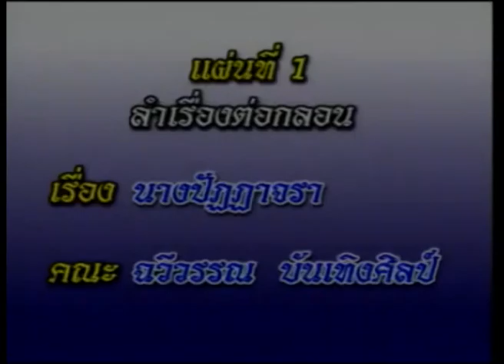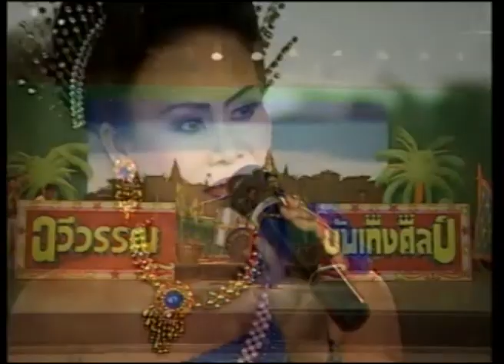ลำเรื่องต่อกลอน นางปัฏฏจรา ตอน 1/3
คณะฉวีวรรณบันเทิงศิลป์
ผู้แสดง :  ฉวีวรรณ  ขันติ ,  ปรีชา  ดารากร , อุไรวรรณ  มาบ้านโซ้ง ,   ชัยชนะ  พรฉวี , อรุณ  เพชรบ้านแท่น , สุธรรม  ดาราพร , เอกอนันต์  หนามคม , ดวงสุดา  พาฉวี , เฉ่น  มาบ้านโซ้ง , น้อย  มาบ้านโซ้ง